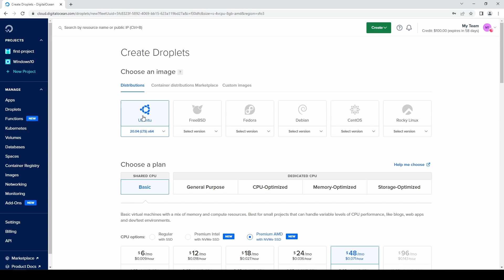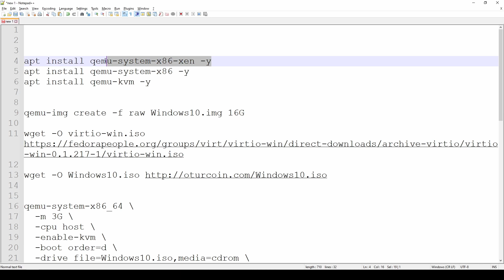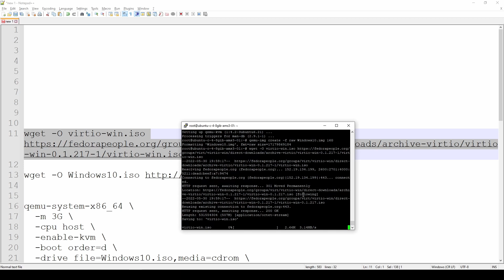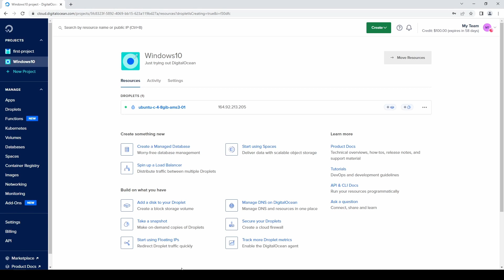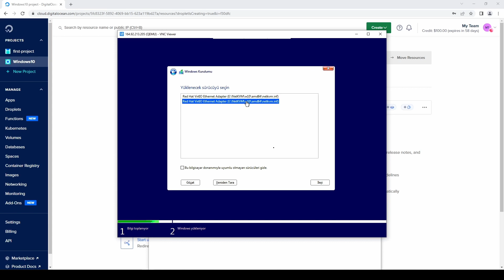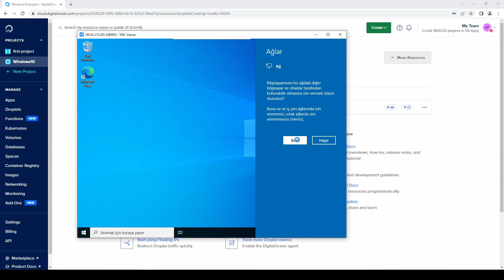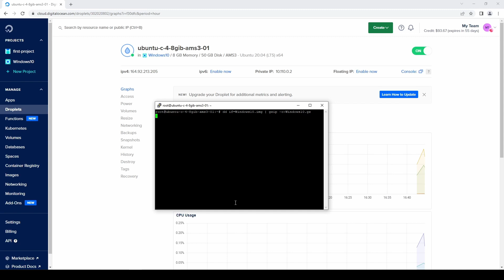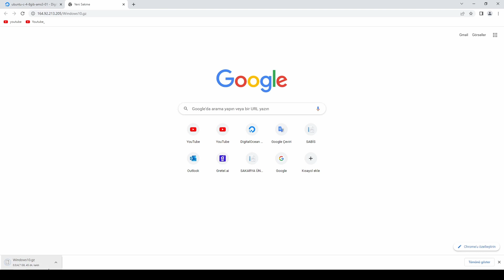DigitalOcean'a Windows10 Kurulumu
Windows desteği olmayan DigitalOcean'a Windows10 kurulumu adım adım anlatılmıştır.

qemu-img create -f raw Windows10.img 32G

qemu-system-x86_64 \
  -m 12G \
  -cpu host \
  -enable-kvm \
  -boot order=d \
  -drive file=Windows10.iso,media=cdrom \
  -drive file=Windows10.img,format=raw,if=virtio \
  -drive file=virtio-win.iso,media=cdrom \
  -device usb-ehci,id=usb,bus=pci.0,addr=0x4 \
  -device usb-tablet \
  -vnc :0 \

dd if=Windows10.img ... Bu komut için videoyu kontrol edin.

sudo ufw allow 'Apache'

cp Windows10.gz /var/www/html/